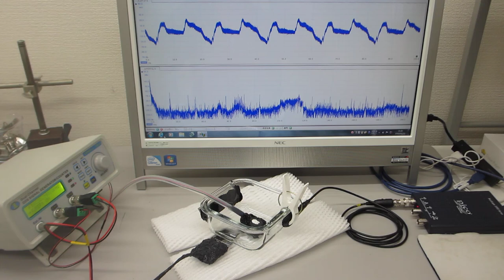対象物の振動モードに合わせた、超音波制御実験（超音波システム研究所）